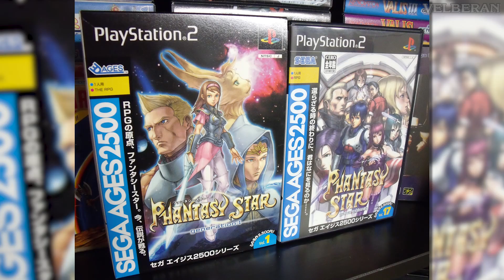Remake de Phantasy Star 2 → Saiu Tradução para Inglês + Primeiras Impressões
Depois de anos de espera finalmente saiu a tradução para o inglês feita por fãs de Phantasy Star Generation: 2, o remake do clássico do Mega Drive para o Playstation 2 dentro da coleção Sega Ages 2500. Mas o remake está tão legal quanto o original? Confira!

(aff! como eu já fiz vídeos de Phantasy Star...)